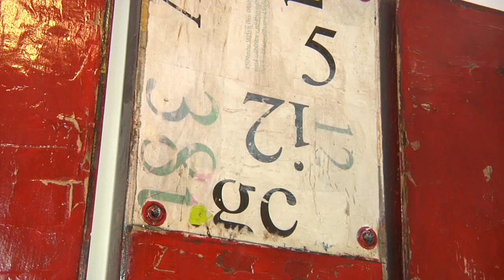Conversations with Artist Paul Ecke and James Shilaimon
Artist Paul Ecke talks to fellow artist James Shilaimon about his Painting series on Architecture, featuring the titled Painting, "Hanna's Vision."
Produced by 4siteVideo and Adhesive LLC